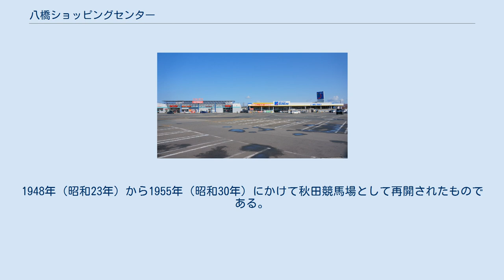八橋ショッピングセンター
八橋ショッピングセンター（やばせショッピングセンター）は、秋田県秋田市八橋大道東にあるショッピングセンター。
秋田市に本社を置くスーパーのマルダイとサンデーが共同で管理・運営をしている。
愛称は「パブリ」または「ショッピングセンターパブリ」。
 秋田市八橋の帝国石油秋田鉱業所（現在の国際石油開発帝石秋田鉱業所）の敷地の一部を利用して、マルダイとサンデーが共同で開発したのが「八橋ショッピングセンター」である。
 マルダイ八橋店とサンデー秋田八橋店を核店舗として、秋田県で唯一の店舗である文教堂書店、秋田県での第1号店に当たる三宝亭やコメダ珈琲店、理容cut-Aなどが単独店舗で並んでいる。
 2009年3月5日にユニクロの秋田市第1号店「ユニクロ秋田八橋店」が閉店。
翌日の3月6日に秋田市茨島一丁目の国道13号沿いに新築、移転し「ユニクロ秋田茨島店」としてオープン。
「ユニクロ秋田八橋店」は、「FOOTPARK八橋店」を運営するGOVリテイリングが、ファミリー向けカジュアル衣料ブランドg.u.の秋田県第1号店「ジーユー秋田八橋店」として、3月20日にオープンした。
 愛称のパプリは、「八橋」の「八」(パ）と、橋（ブリッジ）から名づけ、パブリック（公共）の意味も持つ。
 当ショッピングセンターの敷地は半楕円形をしているが、元々は1914年（大正3年）から開催された、秋田県畜産組合主催の八橋競馬場の跡地である。
1939年（昭和14年）の軍馬資源保護法の公布により廃止。
1948年（昭和23年）から1955年（昭和30年）にかけて秋田競馬場として再開されたものである。